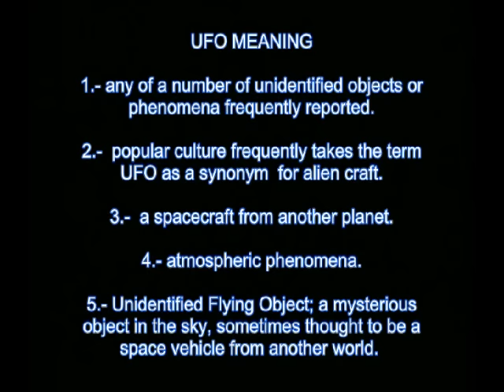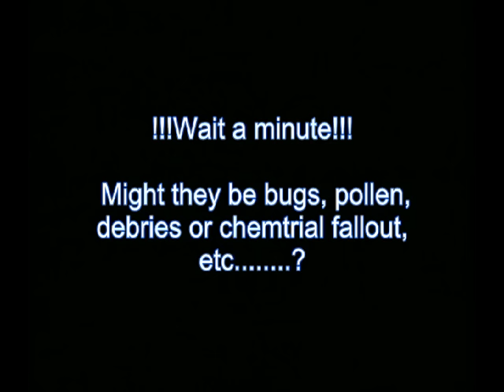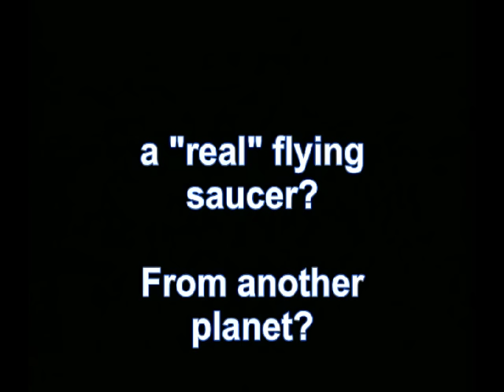Unidentified Aerial Phenomenon, PART 1/2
Astonishing images of what it seems to be the most extraordinary Unidentified Aerial Phenomenon surrounding our planet, USA, Germany, England, Australia, Argentina and now France, people from this countries are being able to catch on video this spectacular event, the questions are; WHAT THEY ARE? or perhaps, they have been there around this planet for hundreds or thousands of years?

all this objects are not visible to our naked eye. until we block out the sun with our naked eye, video camera, binoculares or home telescope, you can use your finger, a piece of cardboard, fences, house roof or any tall city building to block off the solar disk and see for yourself a MASSIVE UFO ACTIVITY.

Filmed in California on May 15, 17, 21 and 22/2009